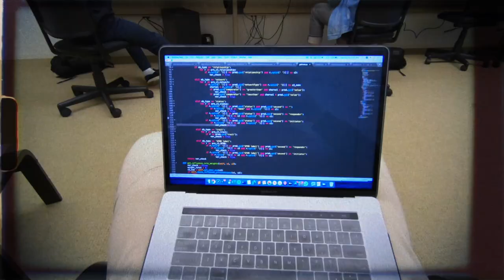A Day in the Life of a Pomona College D3 Student Athlete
A brief look into a typical day of Pomona-Pitzer Swim and Dive Team student-athlete at Pomona College in Claremont, CA, and the typical team activities and competitions faced by the team over the season.

THURSDAY SCHEDULE:
6:30am - 8am: Swim and Lift (not featured)
8am - 9:30am: Breakfast and nap (not featured)
9:30am: Breakfast (not featured)
10am- 12pm: CS Research lab
12:15pm - 1pm: Lunch (not featured)
1:15pm - 2:30pm: Social Innovation Class
2:45pm -4pm: Corporate Finance Class
4:15pm - 6:30pm: Swim Practice
7am - 9:45pm: Art Forensics Class (not featured)

ABOUT POMONA COLLEGE:
Pomona College is a private liberal arts college in Claremont, California founded in 1887. Pomona is a four-year undergraduate institution, and enrolled approximately 1,700 students representing all 50 U.S. states and 63 countries as of fall 2018. The college offers 48 majors and 600 courses, though students have access to nearly 2000 additional courses at the other Claremont Colleges. The college's 140-acre (57 ha) main campus is in a residential community near the foothills of the San Gabriel Mountains.

Pomona has the lowest acceptance rate of any U.S. liberal arts college (7.6% for the 2018 admissions cycle), and is ranked among the top five liberal arts colleges in the country by Forbes, U.S. News & World Report, and The Wall Street Journal/Times Higher Education. It has an endowment of $2.27 billion as of June 2018, giving it the seventh-highest endowment per student of any college or university in the U.S. In 2018, Niche ranked Pomona as the most diverse college or university in the country; among enrolled students, 74% hail from out of state, 56% receive need-based financial aid, and 61% identify as a person of color or an international student. The college is a top producer of Fulbright Students and recipients of other fellowships.